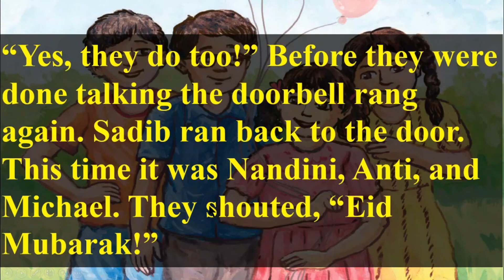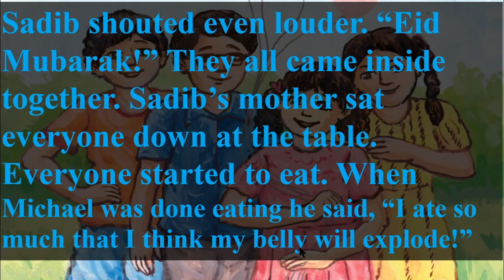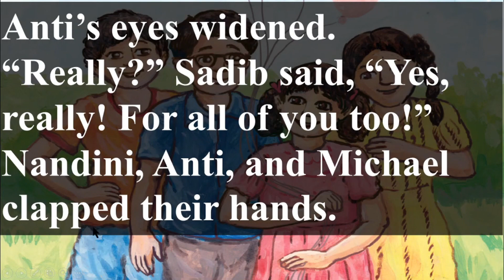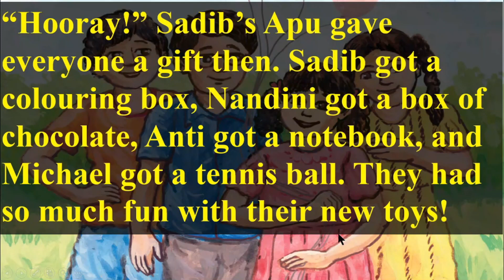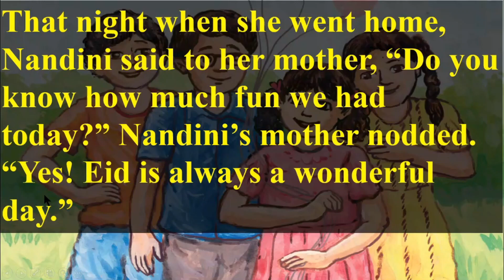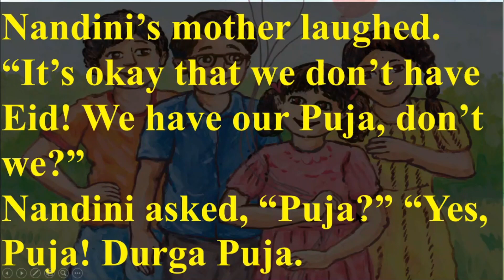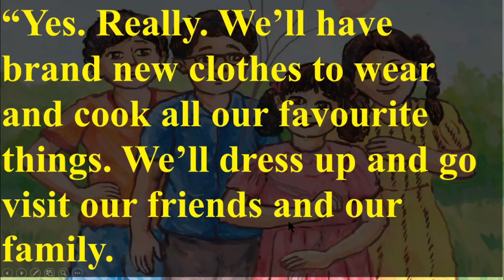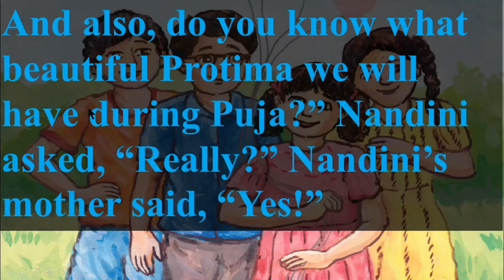ইংরেজি ৬ষ্ঠ শ্রেণি অধ্যায় ১৮ লেসন ১৮.৪,পৃষ্ঠা ১৪২, ইংরেজী ১ম পত্র ৬ষ্ঠ শ্রেণি, Emam Azam, 1 Hour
ইংরেজি ৬ষ্ঠ শ্রেণি অধ্যায় ১৮ লেসন ১৮.৪,পৃষ্ঠা ১৪২,  ইংরেজী ১ম পত্র ৬ষ্ঠ শ্রেণি, Emam Azam, @1HourSchool